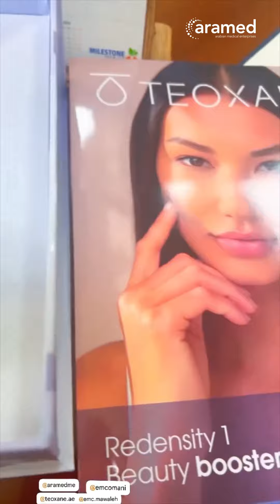Teoglow Doctors Reviews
التيوجلو (Teoglow) ✨

أحدث إبر للنضارة من شركة تيوكسان السويسرية، ويضم نوعين من الإبر:

ابرة النضارة السويسرية المركزة Redensity-1: تعمل على تحسين مظهر البشرة ومنحها إشراقًا وحيوية.
ابرة النضارة وملء التجاعيد الرفيعة RHA1: تعمل على ملء التجاعيد الرفيعة وإضفاء مظهر شبابي أكثر للبشرة.

About ARAMED :
🔹 ARAMED With a 17 Years of success and expertise in the field of Medical Aesthetic Devices, Products, Dermal Fillers, and the Cosmeceuticals Industry.

🔹 ARAMED sets the highest standards in the field of Medical Aesthetic Devices, Products, Dermal Fillers, and Cosmeceuticals. Driven by a unique team that consists of Doctors, Pharmacists, Engineers, Technicians, Specialists, and Support Staff, working together, utilizing a multitude of innovative approaches, after-sales service, and marketing support to provide complete customer satisfaction.